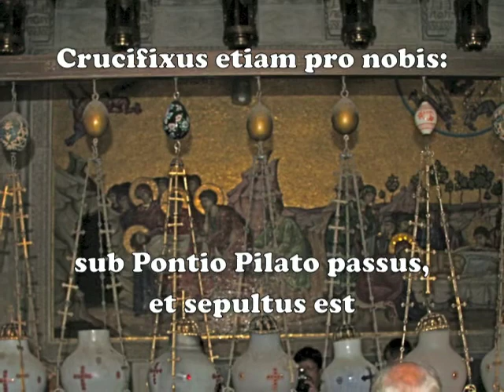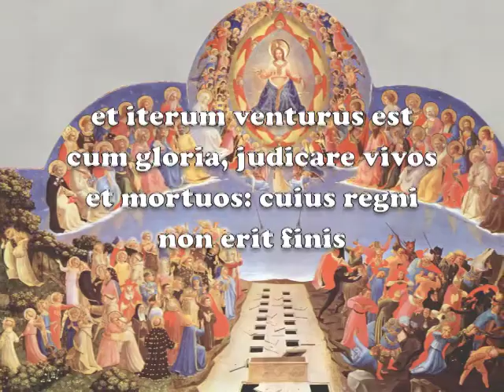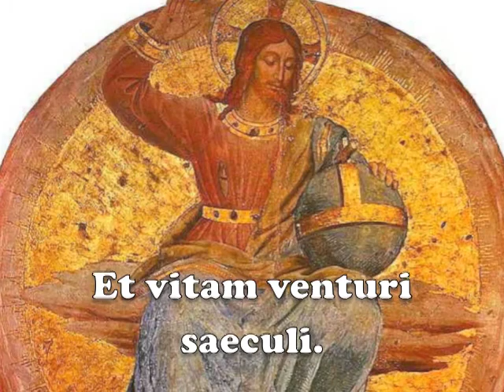22 Epilogo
Meditazioni su un Pellegrinaggio in Terrasanta